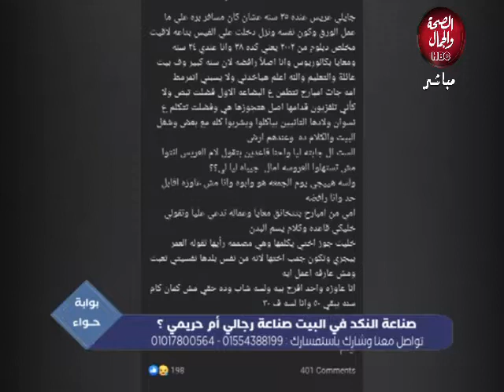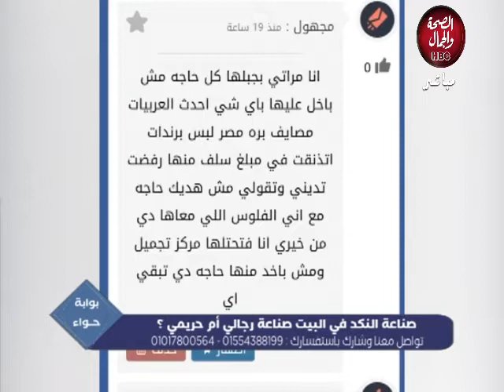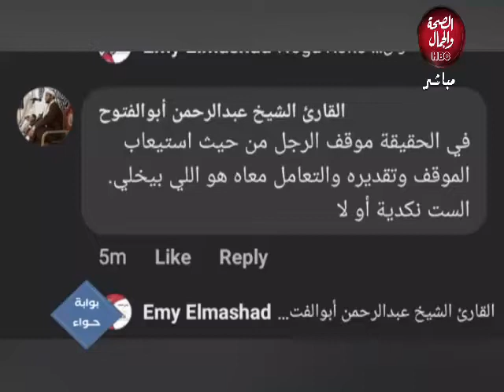بوابة حواء | صناعة النكد في البيت صناعة رجالي أم حريمي ؟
تقديم : إيمي المشد
في ضيافتها : د / أحمد أيوب ـ دكتوراه في الصحة النفسية واستشاري التحليل النفسي

قناة_الصحة_والجمال# برامجنا